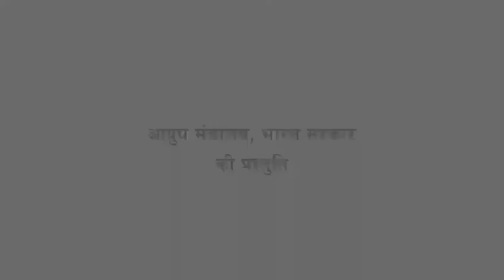The world will be coming together to observe 'International Day of Yoga'on21 June, 2021.(KAPALBHATI)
The world will be coming together to observe 'International Day of Yoga ' on 21 June, 2021.
Here is some useful tips for practicing Yoga.